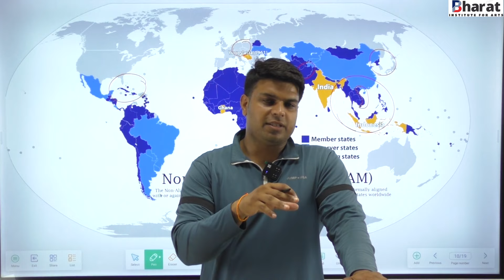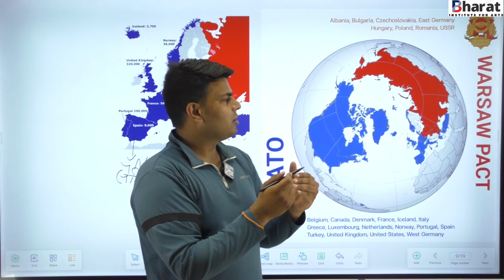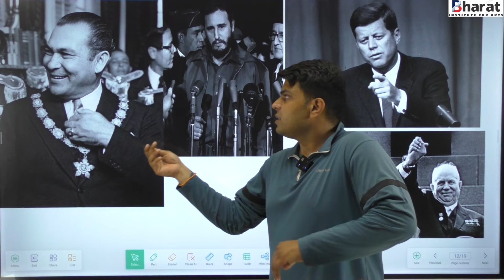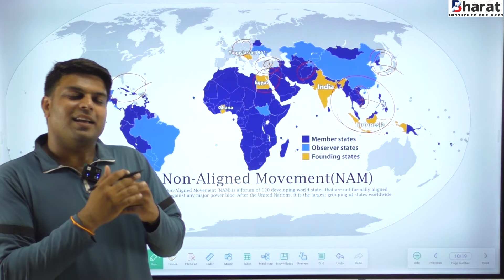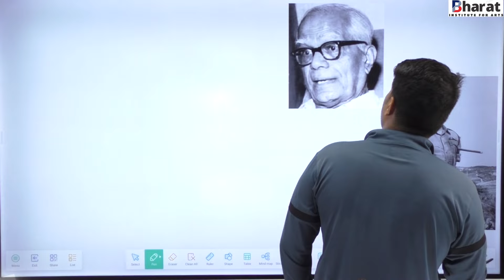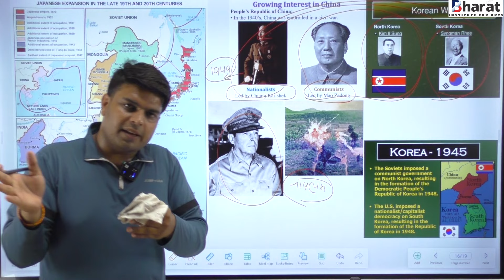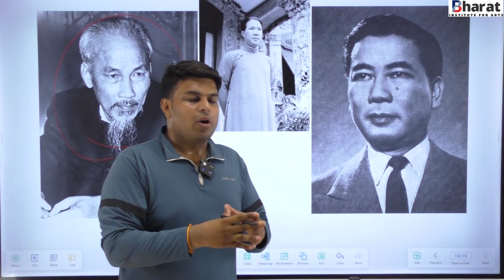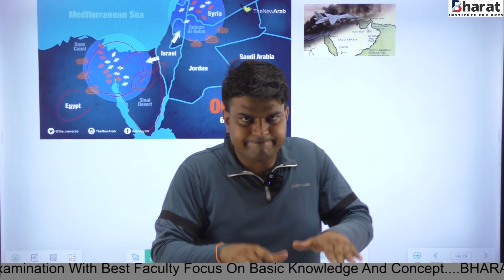Era of Cold War ( शीत युद्ध का दौर )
Namstey Dosto
aaj ka lecture 12th class ka Political Science book se recorded hai, is lecture m Era Of Cold War ko concept and fact k sath smjhane ki koshish ki hai, Hum ne koshish ki hai ki better tarike se hum is ko smjha skey fr b agr koi kami rhti hai to ap maaf kr skte hai.
Is chapter ka y last lecture h ap isko dekhe aur book se reading krey